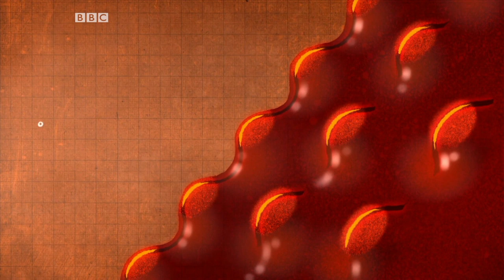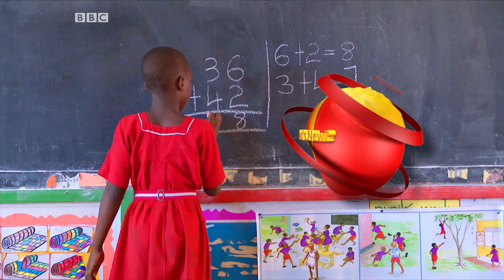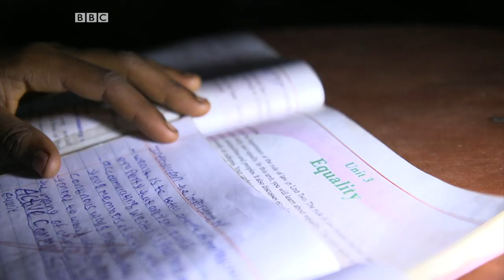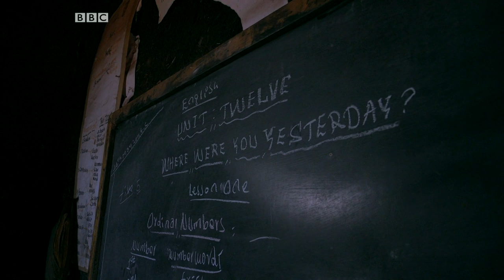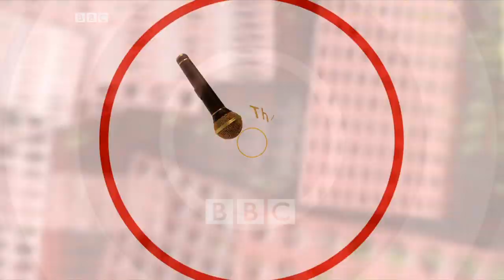BBC Africa: Elephant poaching and saving baby elephants plus more - BBC What's New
This week we're at an elephant orphanage at the Sheldrick Wildlife Trust in Nairobi to find out more about the illegal trade in ivory. We'll also discover a new initiative to keep girls in school in Ethiopia and head to the theatre with Keisha in Lagos to watch the world's first pidgin opera.